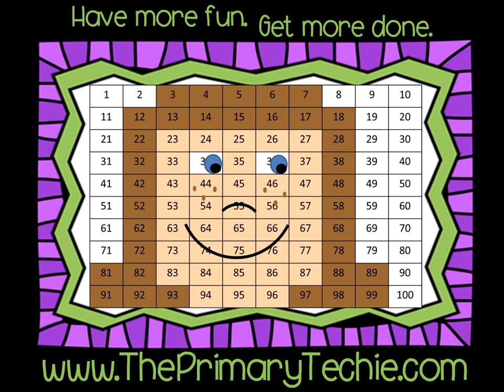Zombie Blends - Halloween